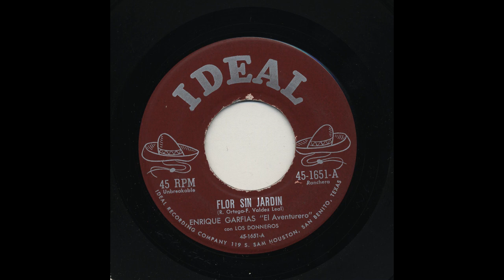Enrique Garfias - Flor Sin Jardin - Ideal 1651-a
Title: Flor Sin Jardin
Artist: Enrique Garfias
Accompaniment: Con Los Donneños
Record Label: Ideal
Catalog Number: 1651-a
Recording Format: 45

View more information about this and other recordings at the University of California at Los Angeles' Frontera